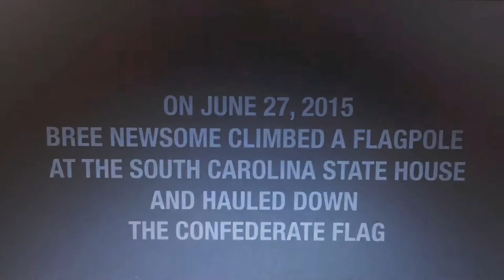Ban the Confederate Flag - Bree Newsome - Raging Grannies NY Metro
On June 27, 2015 Bree Newsome climbed a flagpole at the South Carolina State House and took down the confederate flag. The NY Metro Raging Grannies commemorate her courage in song.
lyrics by Corinne Willinger, filmed by Peter Kinoy